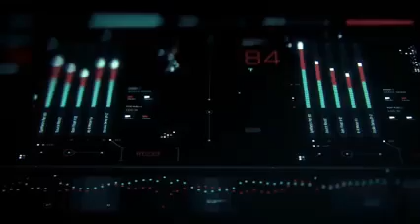د دانیال سەعدی /نیشانەوهۆکارەکانى دلَەرِاوکیَ